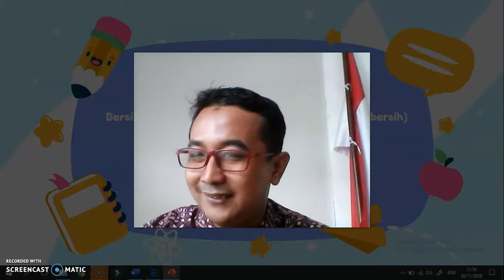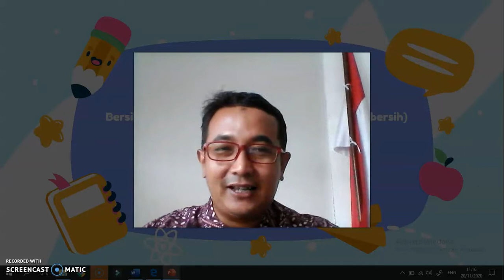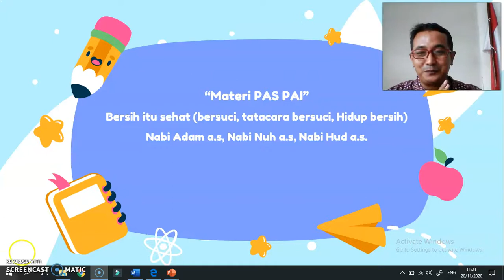MATERI PAS (PENILAIAN AKHIR SEMESTER) | PAI GRADE 1